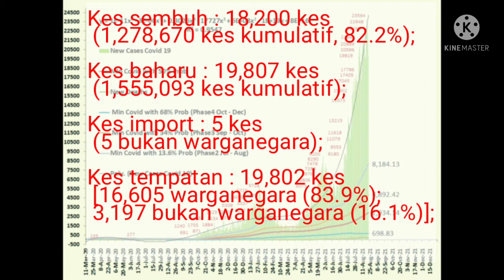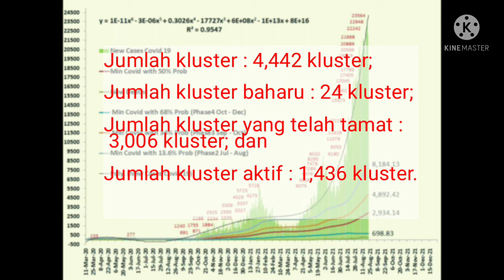Berita Pendek 22 August 2021